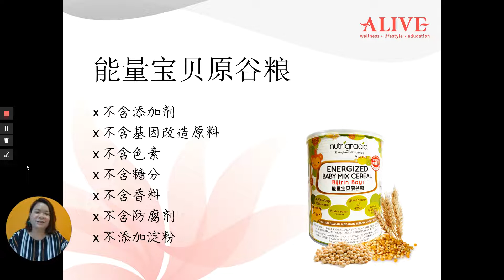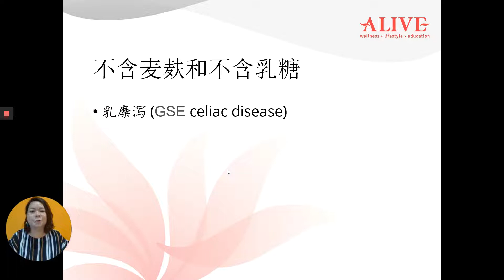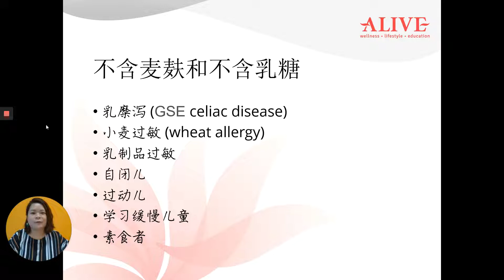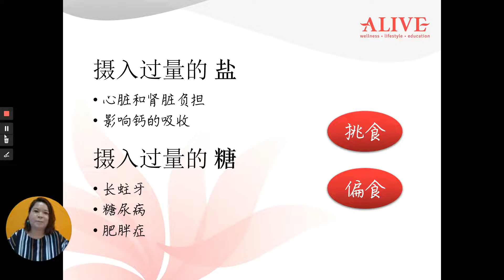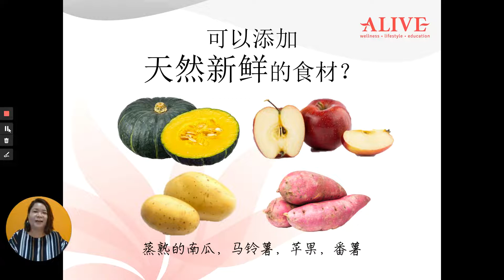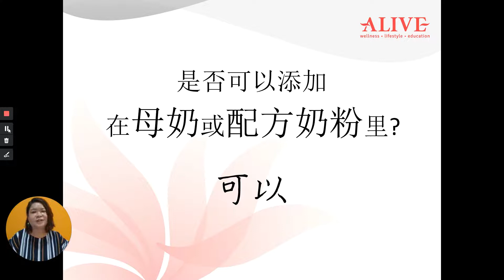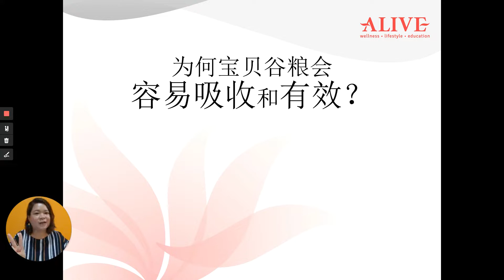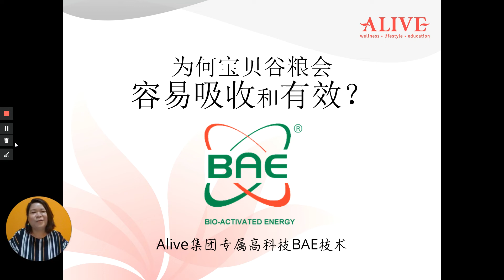Baby Mix Cereal - Part 2 | 产品培训